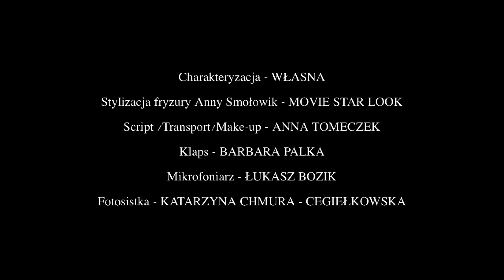KOPARKA (romans) - Nagroda Publiczności na 48HFP Warsaw 2012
Grupa "MOKOTÓW" przedstawia film nagrodzony na konkursie 48h film project 2012 (nagroda publiczności, najlepsza rola męska dla Macieja Łubieńskiego i nagroda za wykorzystanie tekstu) OBSADA: Katarzyna - Anna Smołowik Paweł - Andrzej Konopka Fotograf - Maciej Łubieński Fryzjer - Mariusz Laskowski ZDJĘCIA - Marcin Władyniak MUZYKA - Łukasz Borowiecki MONTAŻ - Tomasz Ozimkiewicz SCENARIUSZ - Michał Walczak, Maciej Łubieński REŻYSERIA - Michał Walczak, PRODUKCJA Marta A. Zygadło, DŹWIĘK - Aleksandra Górka,